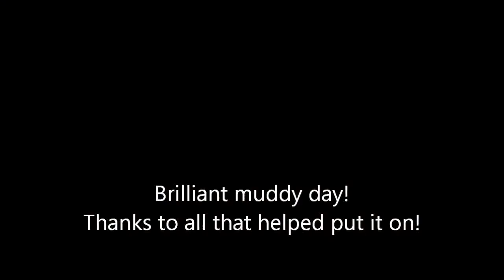Somerset TRF Exmoor Forest Day 2013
STRF at Middleton Bottom